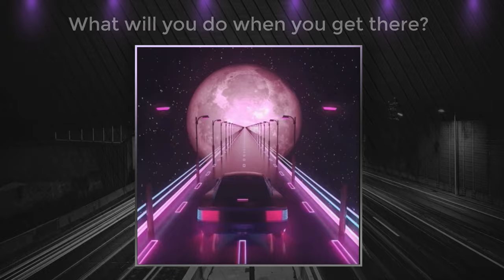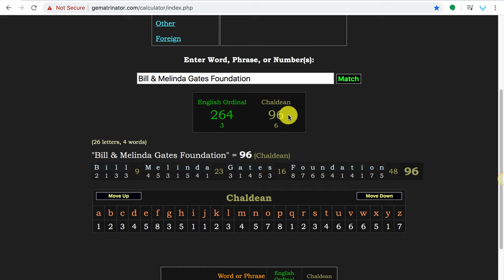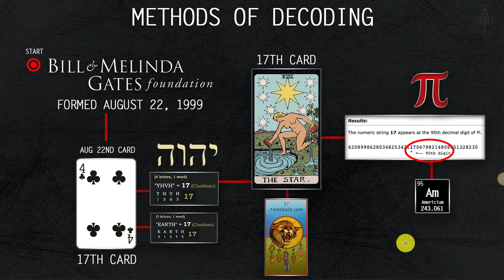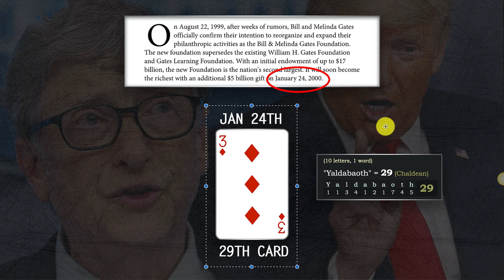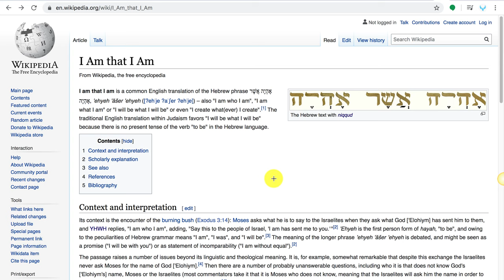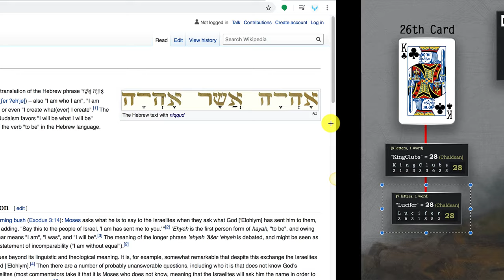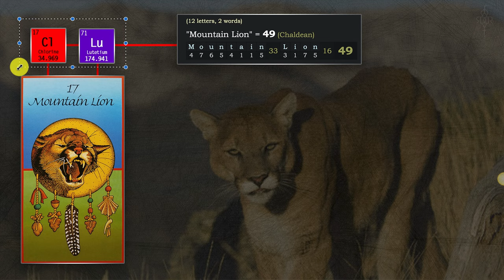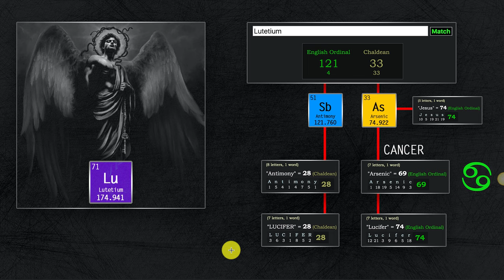BILL & MELINDA GATES FOUNDATION DECODED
0:00 -- 1:39 Intro
13:44 -- Beginning of Presentation